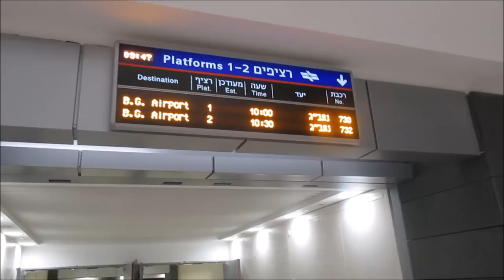Israel railways תחנת הרכבת ירושלים–יצחק נבון - Jerusalem–Yitzhak Navon station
Jerusalem–Yitzhak Navon railway station (Hebrew: תחנת הרכבת ירושלים – יצחק נבון‎, Tahanat HaRakevet Yerushalaim–Yitzhak Navon, originally called Jerusalem–HaUma railway station) is an Israel Railways passenger terminal in Jerusalem. The station is one of the world's deepest heavy-rail passenger stations, with its structure extending down to 80 metres (260 ft) below the surface.